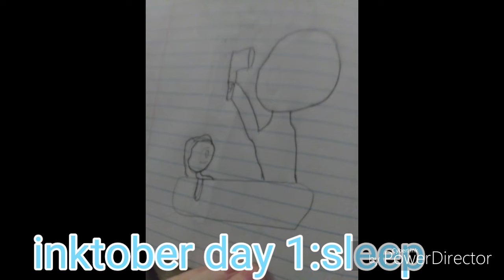Inktober day 1:sleep